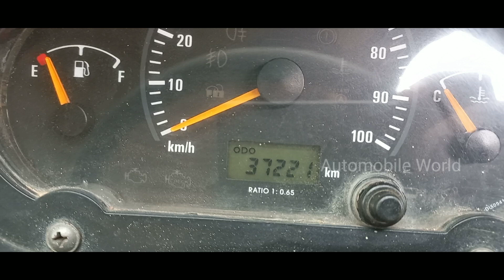TATA ACE GOLD || MODAL 2018 || 9894812622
MY 2ND CHANNEL LINK || AUTO KING ||
AUTO KING 2 ND CHANNEL LINK

SIR PLEASE CALL ME OFFICE TIME
10.00 AM TO 5.00 PM

(SUNDAY LEAVE )

அனைத்து வாகனம் தொட்டி சைடு ஆங்கிள் விற்பனை
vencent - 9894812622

10.00 AM TO 5.00 PM

1.AUTOMOBILE WORLD

MY CHANNEL OTHER VIDEOS LINKS

CREDIT:
Source: Wikipedia